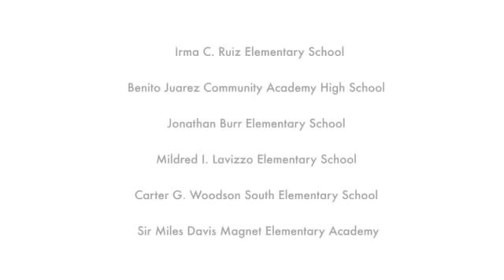Learning Garden Chicago